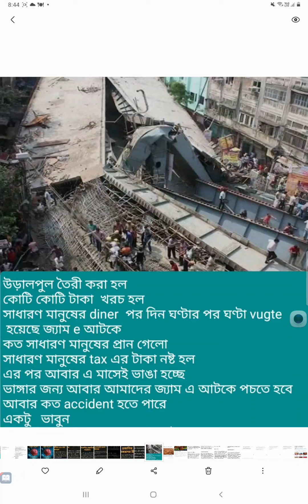উড়ালপুল ভাঙ্গা হবে